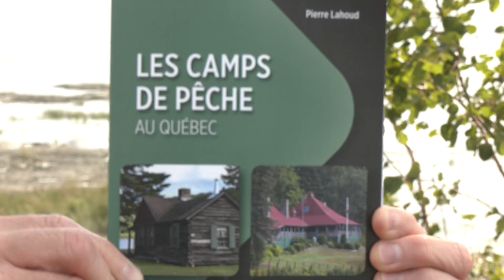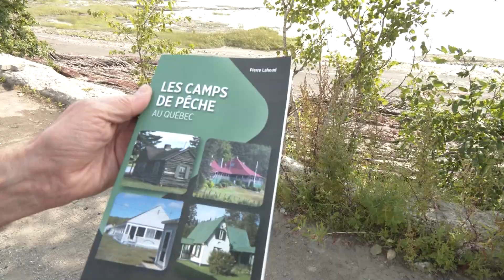Les camps de pêche au Québec - nouveau volume de Pierre Lahoud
Pierre Lahoud vient de compléter un autre volume; cette fois-ci il présente les camps de pêche au Québec.

Nous avons pris le temps de le rencontrer à ce sujet, mais aussi pour discuter avec lui du don de photos qu’il a fait dernièrement à la BANQ